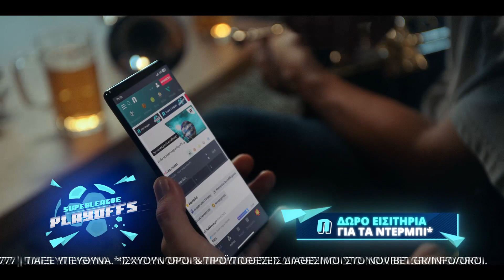Οι ''καφενιακές'' αναλύσεις και οι εξηγήσεις....- Δοκάρι Και Μέσα 08/05/23